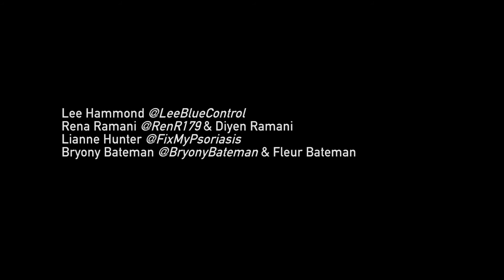Dermatologist Dr. Adam Friedmann Talks About Psoriasis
Psoriasis is a complex, reoccurring autoimmune disorder characterized by red, flaky patches on the skin. Watch the video from an experienced dermatologist consultant in London and know more about causes, symptoms, treatment available for Psoriasis.